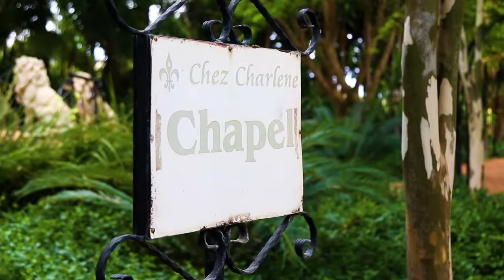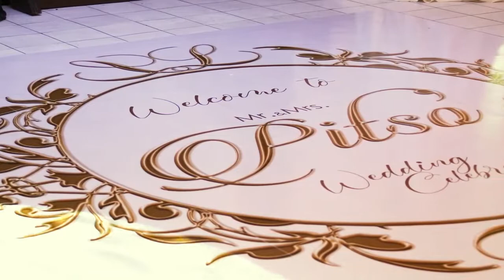Chez Charlene Weddings: Lerato and Lehlohonolo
Lerato and Lehlohonolo tied the knot on the 21st of November 2021 at the prestigious Chez Charlene Wedding Venue in die East of Pretoria. Congratulations to the happy couple!